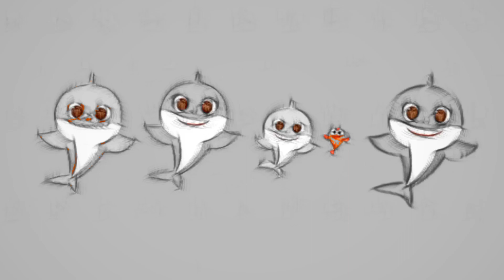Pinkfong and his new friend underwater Baby Shark Brooklyn | Sketchy effects